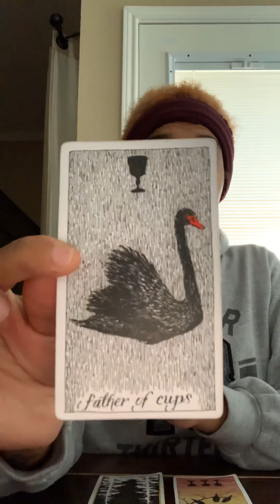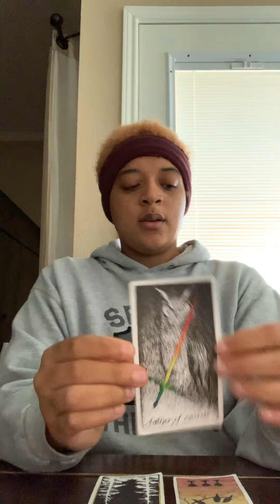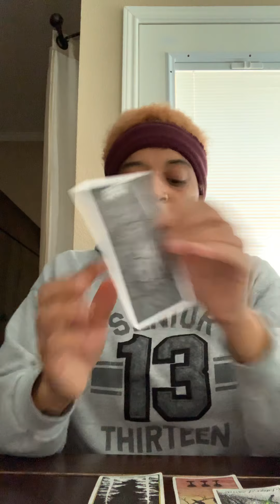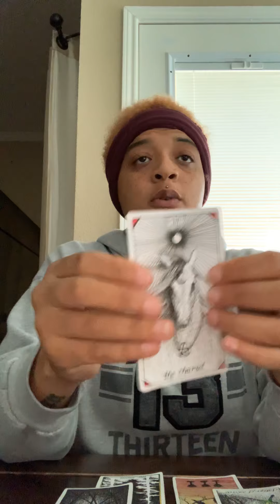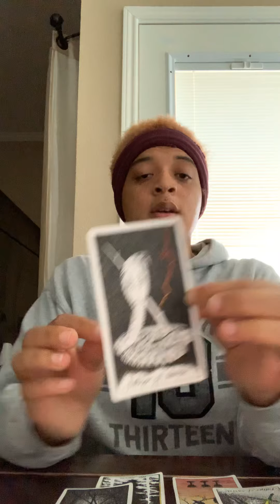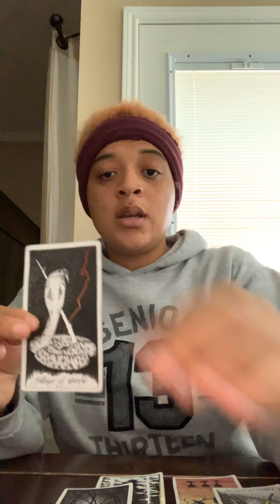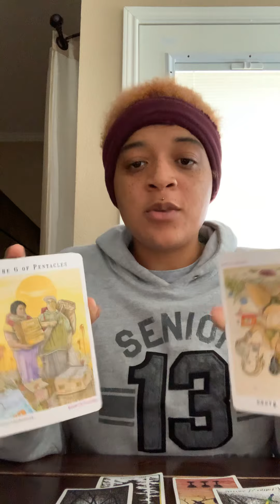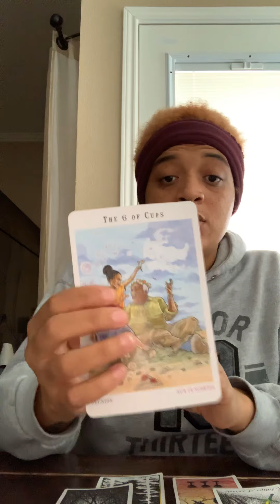November 🐓 You VS Them 🤝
WelcomeTo PyPy’s WelcomeToPyPyTarot ✨

For reading question/description

Place Your Order & You Shall Receive .
Take The Oath FIRST ..
Thou Shalt Never Unsubscribe
Thou Shalt Never Cast Blame Upon The Reader
Thou Shalt Own Your Shit , & Shit Your Pants In Peace

PRICING🧝🏼‍♀️🍿

$5 Single Questions PreShuffled
$10.10 ; 10Minute Reading PreShuffled
$22.22 ; 30Minute Reading
$55.55 ; 1Hour Reading